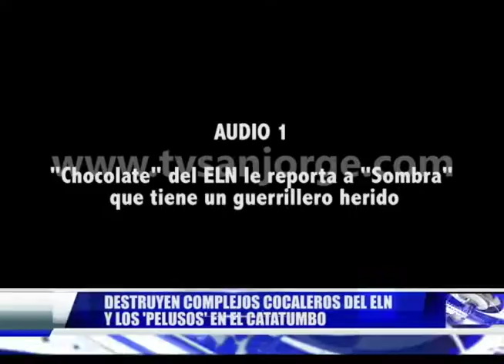DESTRUYEN COMPLEJOS COCALEROS DEL ELN Y LOS 'PELUSOS' EN EL CATATUMBO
LA POLICÍA EN CONJUNTO CON LA FUERZA AÉREA LOGRÓ DESTRUIR SEIS COMPLEJOS PARA LA PRODUCCIÓN DE COCAÍNA EN TEORAMA Y SARDINATA EN ZONA SELVÁTICA DEL CATATUMBO. ADEMÁS  INCAUTARON GRAN CANTIDAD DE INSUMOS QUÍMICOS.